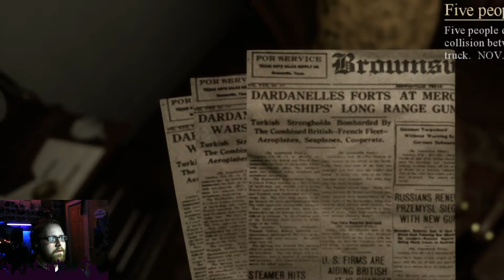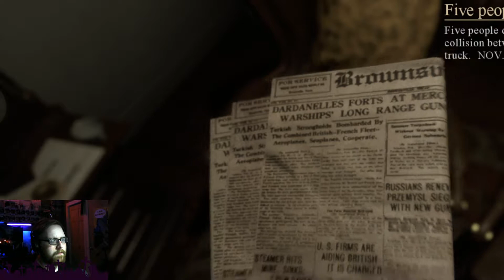DEMONIC BABIES... DON'T WATCH ALONE! | Locked Up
This game takes us on a journey through Hell🔥 itself - there is some sort of gaggle of Demons sacrificing babies and adults alike! Our only mission... escape with our sanity and our lives.